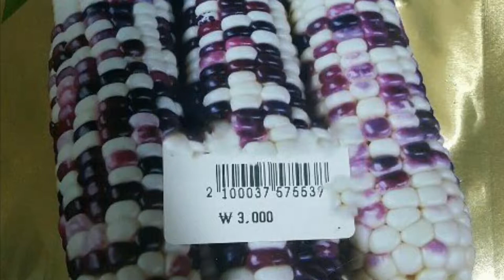웰빙얼룩 찰옥수수 수확시기 잘키우기 성장기